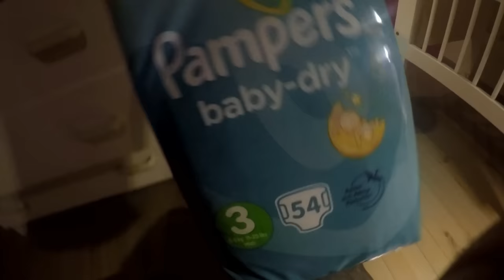Sunnuntai- kusessa oli